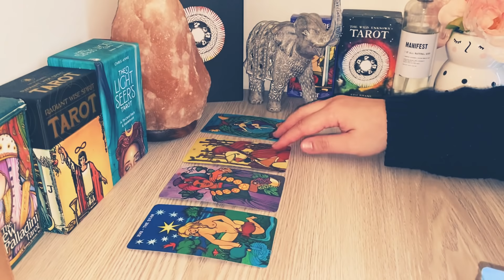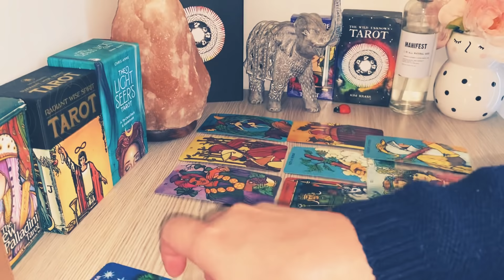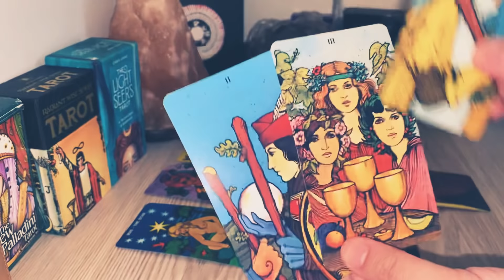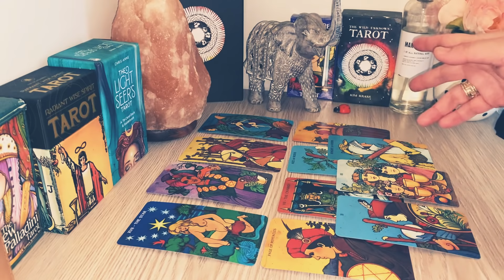PISCES AUG/2020 - “ A Game Changer! "